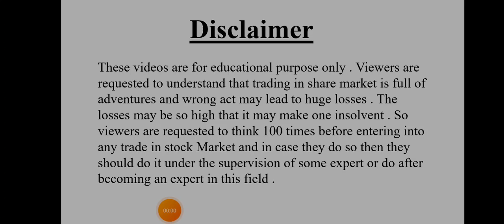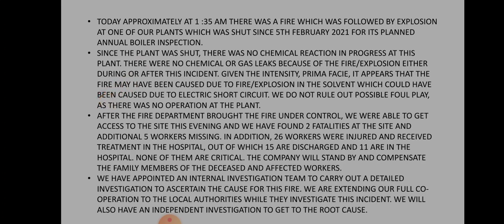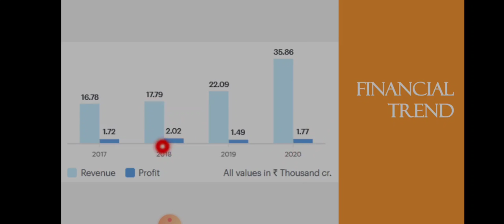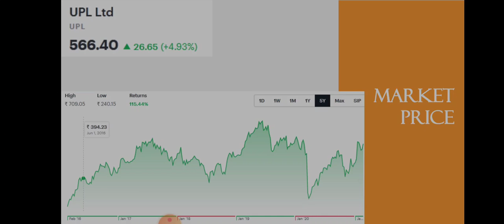UPL Share Breaking News | UPL Share latest news | Best Stock? | Dailystock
Source: Tickertape.com
Moneycontrol.com